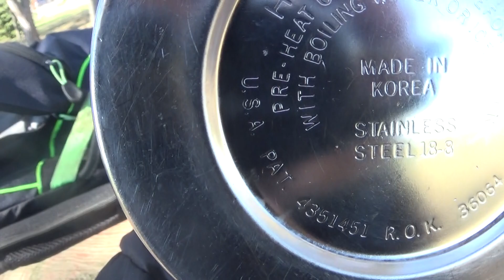champ steel big thermos made in the USA 1985 2018